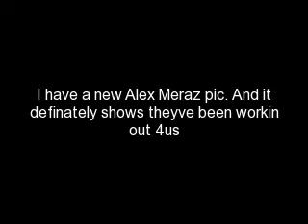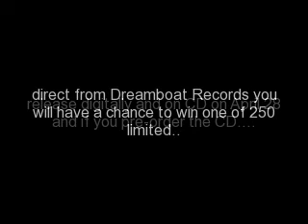New Moon/Twilight related stuff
So, first is the new pic- I love it!

Media talking about Rob's hygiene- I would love it if they would stop. And Rob has confirmed that he does shower. Plus, he's always honest to us.

Rob Vs Taylor- *Hint* vote for ROB!

Soo, for the commenters, I ask that you tell me what some of your favorite New Moon songs are =) Here are some of mine...
"My Immortal" by Evanescence, "Desperate" by David Archuleta, "Already Gone" by Kelly Clarkson, "Starts With Goodbye" by Carrie Underwood and there is so much more... Like the songs with Jacob- examples would be "Animal I have Become" by Three Days Grace.

Umm 3 songs on the How To Be soundtrack are by Rob himself! And I forgot when it comes out- watch the vid! And I forgot how you win- watch the vid!

All I Ever Wanted- Kelly Clarkson